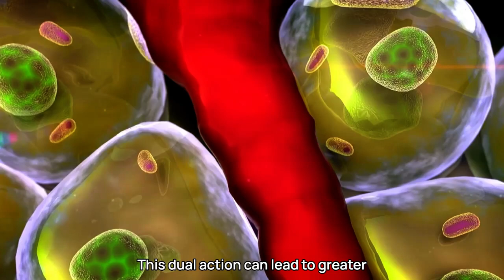Peptides for Weight Loss Explained: GLP-1, CJC-1295, AOD 9604 & More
💡 Struggling with weight loss despite diet & exercise? Peptides might be the missing link! Learn how they support fat loss, metabolism, & cravings. 🧪💪

Watch the video to discover the power of peptide therapy! ▶️👀

ChicagoArthritis.com
Facebook.com/ChicagoArthritis
Instagram.com/chicagoarthritis/
Twitter.com/chiarthritis
Linkedin.com/in/siddharth-tambar-04021413